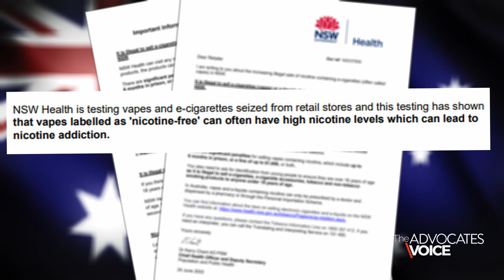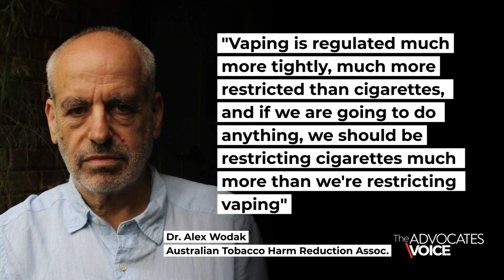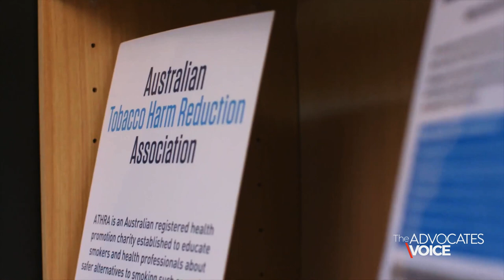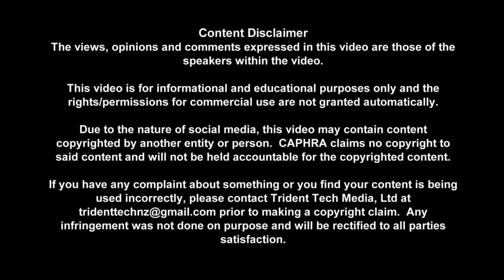The Advocates Voice - Australia - August 2022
Australia down the rabbit hole of prohibition, disinformation and harassment.